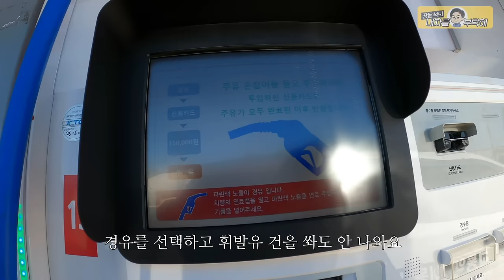💥요소수 주입이 혼유보다 더 무서운 이유는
2번 - 남양주점    경기 남양주시 오남읍 양지로 77 가동 101호
                         3번 - 동탄신도시점   경기도 화성시 효행로 1156번길 9 (병점동)
                         4번 - 용인점 경기도 용인시 백옥대로1996번길 15
                         2번 부산점   부산광역시 기장군 정관읍 예림1로 6
                         3번 김해공항점  부산광역시 강서구 상덕로 93
                         4번 해운대점 부산광역시 해운대구 반여동783-13 2동